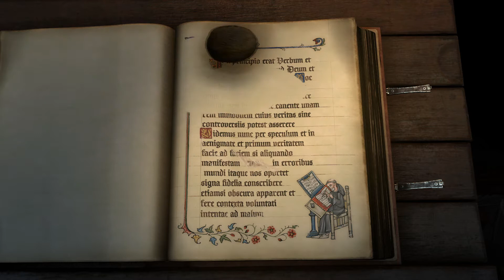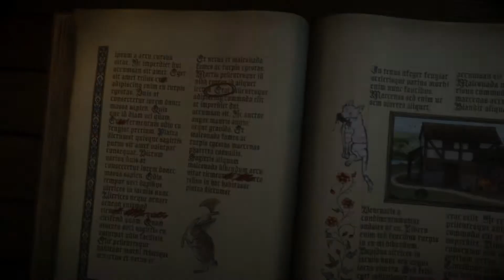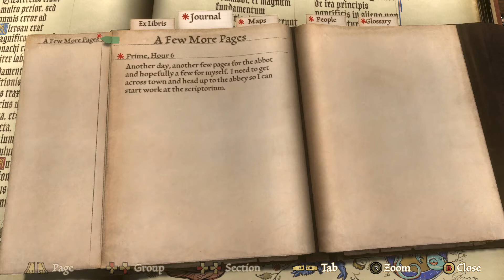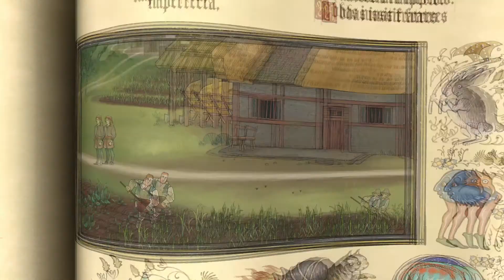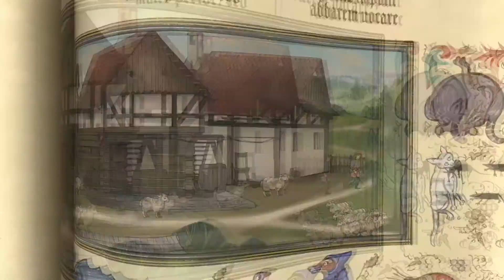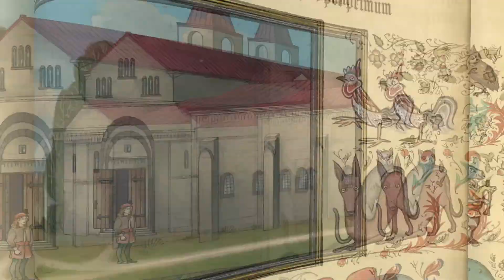Pentiment | Gameplay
From Obsidian, this game is a historical narrative-driven game focusing on character development, heavily stylized art, and choice-driven storytelling in early 16th century Bavaria. Players will play as Andreas Maler, a clever illustrator caught up in a series of murders in Tassing and Kiersau Abbey over the course of twenty five years. Players will be responsible for conducting their own investigation to decide the fate of the community, but each decision will have lasting consequences and inexorably draws Andreas closer to the center of an underlying conspiracy.